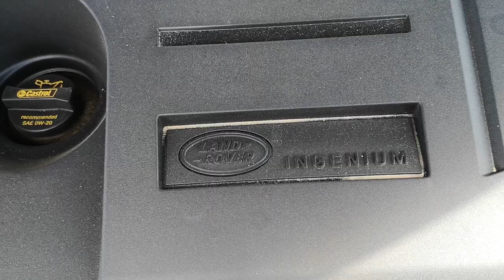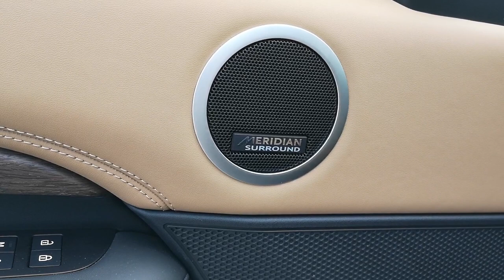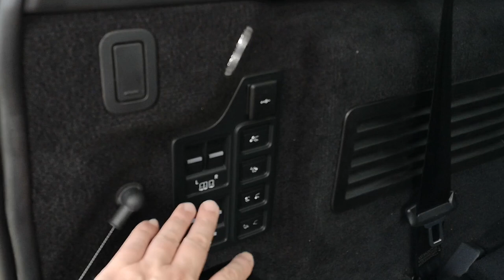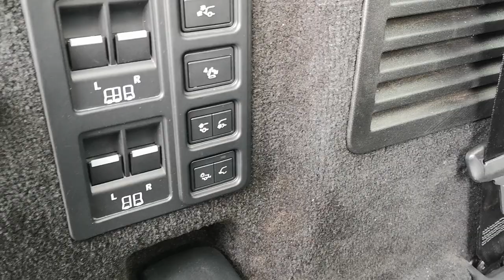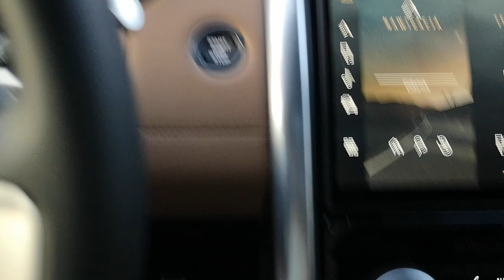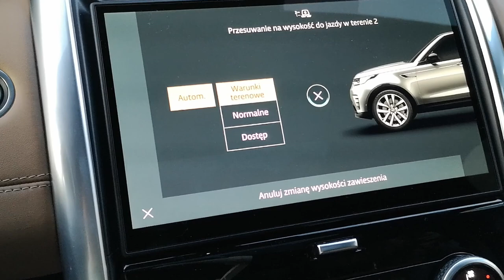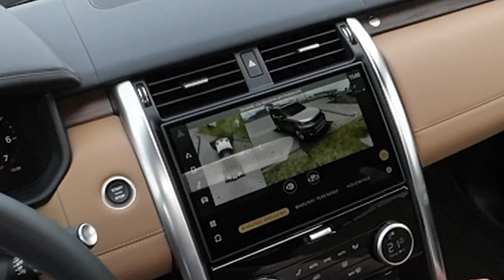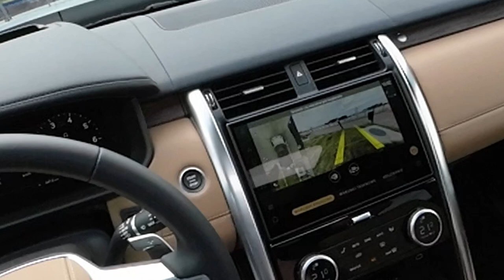Land Rover Discovery 2023 FL 360 PS prezentacja , test , wrażenia z jazdy , zużycie paliwa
Land Rover Discovery - silnik benzynowy o pojemności 3,0 L  o mocy silnika 360 KM  napęd na 4 koła , skrzynia automatyczna 8 biegowa.
Przyspieszenie od 0 do 100 - 6,8s
Wersja Metropolitan Edition
Kolor : Santorini Black
kolor wnętrza : siedzenia skórzane Windsor w kolorze Caraway z wnętrzem Caraway
Rozdziały :
0:00 wygląd zewnętrzny Discovery i wprowadzone zmiany po FL
1:10 dźwięk silnika benzynowego R6 - 360 KM / 500 Nm
1:59 wprowadzone zmiany wnętrza po FL
2:28 wnętrze , fotele z przodu , zestaw muzyczny Meridian
4.15 bagażnik , elektryczna obsługa foteli 2 i 3 rzędu
7.30 elektryczny hak holowniczy
8.27 wnętrze 2 i 3 rzędu
10.18 wymiary , parametry Land Rovera Discovery
10.40 dostępne tryby jazdy , zawieszenie pneumatyczno - adaptacyjne
12.49 funkcje kamery 360
15.52 jazda testowa , wrażenia z jazdy , test zużycia paliwa
22.10 podsumowanie testu zużycia paliwa

Szczegółowa specyfikacja prezentowanego samochodu :

wyposażenie standardowe
043BE jednostopniowa skrzynia rozdzielcza single-speed bez reduktora
041CR dach panoramiczny z elektrycznie otwieraną przednią częścią oraz stałą częścią tylną
047DB przyciemniane szyby od słupka B
065FD animowane kierunkowskazy przednie i tylne
070AV elektrycznie otwierana i zamykana klapa bagażnika
030IC opony All-terrain
049AL kolumna kierownicy regulowana elektrycznie
032DV podgrzewana kierownica
048CD metalowe nakładki progów drzwi z oznaczeniem R-Dynamic
063AH roleta bagażnika
026LD pivi pro
026JC bezprzewodowa ładowarka do telefonu ze wzmacniaczem sygnału
062AD system monitorowania ciśnienia w oponach TPMS
065EE autonomiczny system awaryjnego hamowania
086NB system ostrzegania przed kolizją z tyłu
075ED czujnik przeprawy przez wodę
020BK czarne zaciski hamulców

080AN dach w kontrastowym czarnym kolorze
064QC reflektory matrix LED
064AP przednie reflektory przeciwmgielne
064BR automatyczne poziomowanie reflektorów przednich
064HR tylne przyciemniane światła LED
031XT OBRĘCZE KOL ZE STOPÓW LEKKICH 22" 5 ramienne , wzór 5124 - diamond turned/gloss dark grey
029FJ system naprawy opony IMS
034BB system inteligentnego elektrycznego składania siedzeń
313AU podgrzewane i wentylowane siedzenia przednie regulowane w 20 kierunkach (18elektrycznie/2 manualnie) z pamięcią ustawień
301KJ podgrzewane i wentylowane tylne siedzenia pochylane oraz składane elektrycznie z manualnym przesuwaniem , dzielone 60:40 ( zawiera podłokietnik i zagłówek centralny )
301CF podgrzewany 3 rząd siedzeń ( 2 miejsca ) składany elektrycznie
088JV wykończenie wnętrza titanium mesh
032BV kierownica pokryta skorą
188HD podsufitka ebony
064LC konfigurowalne oświetlenie wnętrza
045CA lodówka w przedniej konsoli centralnej
022BC automatyczna klimatyzacja czterostrefowa
022GH system oczyszczania powietrza w kabinie air purification pro
079EC elektrycznie otwierana i zamykana wewnętrzna klapa bagażnika
025JB radio cyfrowe
025LN system audio Meridian 3D surround sound
183CB android auto
183AB apple carPlay
011BJ aplikacja remote
094AF 1xport USB charge w pierwszym rzędzie
039IB wyświetlacz head up
038ID cyfrowa interaktywna tablica wskaźników
026EC mocowanie ISOFIX na przednim fotelu pasażera
066AC system bezkluczykowego otwierania/zamykania oraz uruchamiania samochodu
086GM asystent martwego pola
086GP kamery 3D surround
065AP aktywny tempomat z systemem stop & go
086BH system wspomagający utrzymywanie pasa ruchu
086KD system wykrywania ruchu przecinającego drogę cofania z inteligentnym automatycznym hamowaniem
086DC system rozpoznawania znaków drogowych z inteligentnym ogranicznikiem prędkości ASL
wyposażenie opcjonalne
080AC dach w kolorze nadwozia
028LD elektrycznie wysuwany hak holowniczy
079BO dywaniki premium
056AZ apteczka
027DB aktywna blokada tylnego dyferencjału
060AW czarne relingi dachowe
313AV podgrzewane i wentylowane siedzenia przednie z masażem regulowane w 20 kierunkach ( 18 elektrycznych / 2 manualne ) z pamięcią ustawień
088JU wykończenie wnętrza fornirem natural shadow Oak
032HL rozszerzone skórzane wykończenie
129AV zintegrowany system click & go
074PM pakiet Advanced off-road
1AG Santorini Black lakier metalik
303LJ siedzenia skórzane windsor w kolorze caraway z wnętrzem caraway